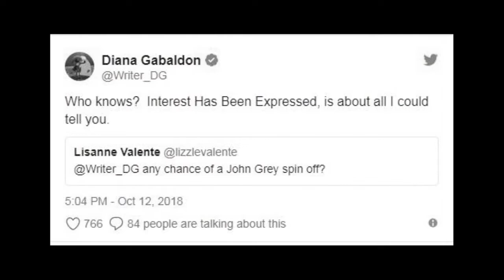Diana Gabaldon Hints at the Possibility of an Outlander Spin-Off Series on the Starz drama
Diana Gabaldon Hints at the Possibility of an Outlander Spin-Off Series.